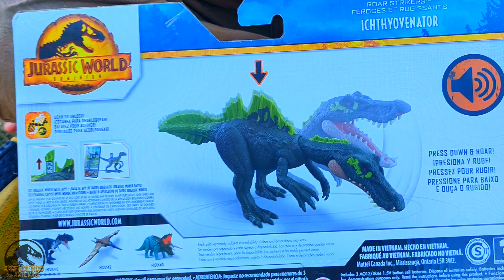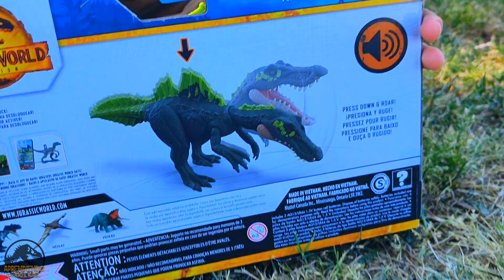ICHTHYOVENATOR Jurassic World Dominion!!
Hola amiguitos les tendo un Unboxing & Review del ICHTHYOVENATOR de JurassicWorldDominion !!! Esta bien padre amiguitos!

Ichthyovenator es un género representado por una única especie de dinosaurio terópodo espinosáurido, que vivió a finales del periodo Cretácico inferior, hace aproximadamente hace 115 millones de años durante el Aptiano, en lo que ahora es Asia. Su nombre proviene de la combinación de los bocablos en griego, Ichthys por peces y el latín venator por cazador.

El Ichthyovenator presenta una "vela" formada por el alargamiento de las apófisis de sus vértebras. Esta se divide en: una vela dorsal (que incluye al menos las vértebras dorsales); y otra vela sacra (que incluye desde S2 hasta S5 y las dos primeras vértebras caudales). Ésto posiblemente fue debido a una fractura en la que perdió parte de la vela o en una característica distintiva de la especie.

Son pocos los huesos fosilizados que se han encontrado del Ichthyovenator y, a partir de ellos, se ha reconstruido el resto del cuerpo, muchas veces presuponiendo que sería similar al de otros espinosáuridos. De este modo, se cree que tendría un cráneo parecido al de un cocodrilo y se ha calculado el tamaño aproximado de todo su cuerpo, así como su altura a raíz de los huesos de la cadera.

Su altura aproximada fue de 2.6 metros y de ancho unos 9 metros, así como un peso de 2 toneladas aproximadamente.

Guaooo! Bienvenido a la colección! Comenzamosssssssss!!!